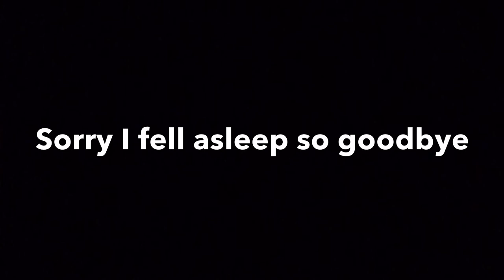WE BROKE THE HOVERBOARD! Day 3 Of 5 Days Of Vlogmas |Alaa Adham